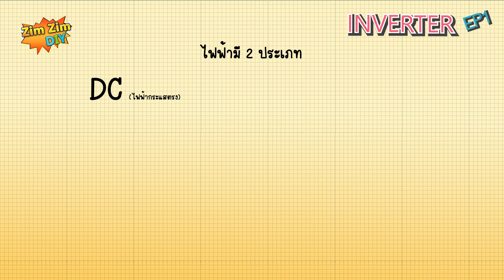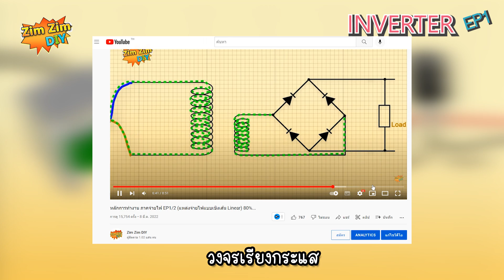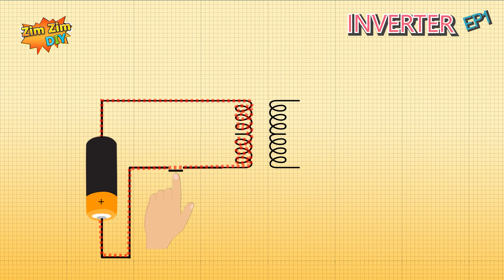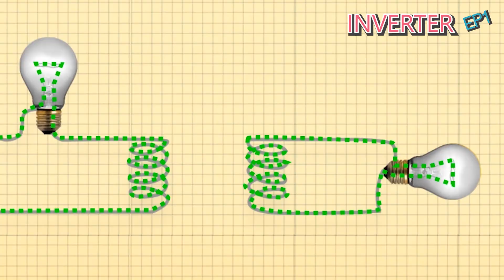อินเวอร์เตอร์ คืออะไร EP.1 ? อินเวอร์เตอร์ ทำงานอย่างไร ?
สวัสดีครับยินดีต้อนรับทุกท่านเข้าสู่ช่อง Zimzim DIY
สำหรับวันนี้จะเป็น EP แรกของเรื่องอินเวอร์เตอร์  EP ไม่มีอะไรมากครับมาเล่าเรื่องสนุกๆให้ฟังกันดีกว่า
ก่อนจะไปเรื่องอินเวอร์เตอร์  ให้เพื่อนเข้าใจกันก่อนนะครับว่า ไฟฟ้ามีอยู่ 2 ประเภท
นั้นก็คือ
1.ไฟฟ้ากระแสตรง
2.ไฟฟ้ากระแสสลับ
ไฟฟ้ากระแสตรงก็ตรงตัวเลยครับ กระแสไฟมันก็จะเดินเรียบๆ ตรงๆ นิ่งๆ     มักจะอยู่ในแบตเตอร์รี่ , ถ่านชาร์จทั่วไป แบตของโทรศัพท์ หรือว่า แผงโซล่าเซลล์

ส่วนไฟฟ้ากระแสสลับ กระแสไฟฟ้ามันก็จะ สลับขึ้น สลับลง เดี๋ยว + เดียว -    โดยทั่วไป มันก็จะอยู่ในปลั๊กไฟ ภายในบ้านของเรานั้นแหละครับ  ไฟ220V   ซึ่งจะถูกผลิตมาจาก โรงไฟฟ้า

พลังงานทั้ง 2 ประเภท ก็มีข้อดี ข้อเสียแตกต่างกันออกไป  และอุปกรณ์ ไฟฟ้าแต่ละชนิด ก็จะมีเขียนบอกไว้ว่า ใช้แหล่งจ่ายเป็นไฟฟ้ากระแสสลับหรือไฟฟ้ากระแสตรง

เราสามารถ แปลงไ ฟฟ้ากระแสตรงให้เป็นไฟฟ้ากระแสสลับได้
เรามักจะเรียกว่า Inverter

และเราสามารถแปลงไฟฟ้ากระแสสลับ ให้เป็นไฟฟ้ากระแสตรงได้เช่นกันจากวงจร เรียงกระแส
หากเพื่อนๆ ต้องการรับชมสามารถย้อนกลับไปดูได้เช่นกัน

อินเวอร์เตอร์ ที่เราเห็นบ่อย
ก็คือ   แปลงจาก แผงโซล่าเซลล์  ไปเป็นไฟบ้าน
หรือว่าแปลงจาก แบตเตอร์รี่ไปเป็นไฟบ้าน

ซึ่งวงจร inverter ข้างในของมัน ข้อนข้างที่จะซับซ้อนพอสมควร
เพราะฉะนั้น ในคลิปนี้ ผม จะสร้างวงจร อินเวอร์เตอร์แบบ ง่าย ๆๆ   เพื่อให้เพื่อนๆเข้าใจใน ภาพรวมซะก่อนครับ

โดยพระเอกของเราในวันนี้ ก็คือ
  1.หม้อแปลง หม้อแปลงที่ผมใช้  ก็จะเป็นหม้อ แปลง Step Down ทั้วไป เลยครับ
  ที่ด้านหนึ่งเป็นด้าน ปฐมภูมิ ต่อกับไฟบ้าน 220V   และอีกด้าน  จะเป็นด้านทุติยภูมิ ต่อมาใช้งาน สำหรับแรงดัน ที่ต่ำลงมา

2. แบตเตอร์รี่  แบตเตอร์นี่ที่ผมใช้จะเป็น ถ่านชาร์จ18650 แรงดันประมาณ  3 V กว่า

ถ้าผม เอาปลายสายด้าน ทุติยภูมิ หรือ ด้านสายสีเหลือง มาแตะที่ขั้ว + และ -  เป็นจังหวะๆ
   อีกด้านหนึ่งที่เป็นด้าน ปฐมภูมิ สายไฟสีแดง ก็จะมีกระแสไฟฟ้าไหลออกมาเป็นจังหวะๆ เช่นเดียวกันครับ
ถ้าเราเอามัลติมิเตอร์แบบเข็มมา วัดเราจะเห็นได้ชัดเลยครับว่า เข็มมันจะตีขึ้นเป็นจังหวะ ตามมือเรา

นี้ครับ แค่เพียงเท่านี้เราก็ได้ไฟฟ้ากระแสสลับ มาใช้งานแล้ว
แต่มันไม่ค่อยสะดวกสบายสักเท่าไหร่
เพราะฉะนั้นผมจะหา สวิตซ์มาใส่ เพื่อให้มันสะดวกขึ้น
พอผมได้ สวิตซ์มาแล้ว สังเกตุว่าผม การใช้งานก็จะง่ายขึ้น  ผมสามารถสร้างจังหวะได้เร็วขึ้น ถี่ขึ้น

แล้วจาก DC เป็น AC ได้อย่างไร

ผมขออธิบายแบบนี้ละกันนะครับ
แต่มันอาจจะผิดหลักการไปสักหน่อย ยังไงๆก็ต้องขออภัยไว้ก่อนครับ

ก็ คือ จังหวะที่ผม กดสวิตท์ให้ครบวงจร  กระแสไฟจะไหล จากขั้ว บวก  ไปครบวงจร  ที่ขั้วลบ ในลักษณะนี้
ซึ่งการไหลลักษณะนี้ มันไม่ได้ ไหลเฉพาะกระแส เพียงอย่างเดียว
แต่มันยังสร้าง สนามแม่เหล็ก ภายในขดลวดให้เกิดขึ้นด้วย  หลายๆวง

ในจังหวะที่ผม ปล่อยสวิต์ท สนามแม่เหล็กที่มันกำลังหลงระเริงกับ ขดลวดอยู่  มันก็ไม่ทันได้เตรียมตัวและเตรียมใจ
เมื่อเห็นกระแสนั้นหยุดชะงัก สนามแม่เหล็ก มันไม่ชอบแบบนี้ครับ  มันจะโมโห โวยวาย
สิ่งที่ไม่คาดคิดก็คือมันจะ ยุ๊บวงสนามแม่เหล็กที่เหลือ พร้อมกับให้กระแสวิ่งสวนทางกลับ

พอผมกดอีกครั้งหนึ่ง ก็เหมือนเป็นการใช้กระแส เติม วงสนามแม่เหล็กให้มันเพิ่มขั้นดังดังเดิม มันก็จะชอบ

เมื่อผม กดย้ำๆ มันก็จะกลับไปกลับมา แบบนี้  เร็วเท่าที่มือผมกดได้

แล้วขดลวดอีกฝั่งหนึ่งละ
ขดลวด อีกฝั่ง มันก็ไม่ได้น้อยหน้า มันก็ได้รับอิธพลของสนามแม่เหล็ก เช่นเดียวกัน

พอมันเห็นอีกฝั่งวิ่งเดินหน้า มันก็วิ่งตาม  พออีกฝั่งวิ่งถอยหลัง มันก็วิ่งตาม
เลยเกิดเป็นไฟฟ้ากระแสสลับเกิดขึ้น

โดยคลิปนี้จะเป็น Workshop เล็กๆ ทดลองให้พอเข้าใจ
และ EP ถัดไป ผมจะทำ inverter ให้มันทำงานแบบอัตโนมัติ ง่ายๆ  เร็วๆนี้ครับ
ขอบคุณเพื่อนๆที่ติดตามรับชมครับ